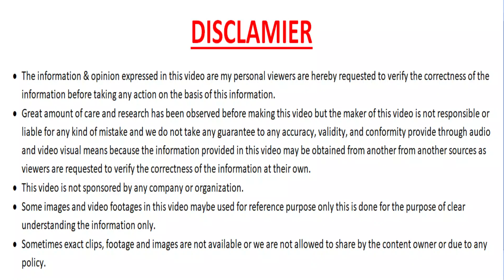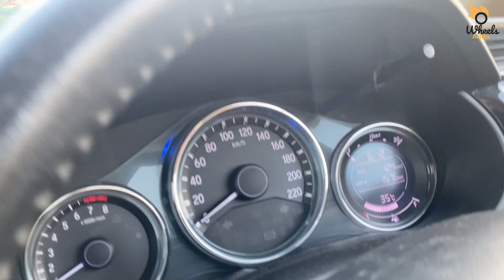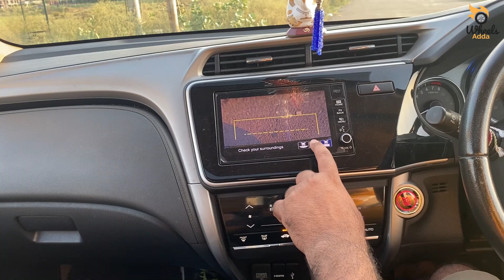2017 Honda City Review|| BMW se kam nhi hai chalne me.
Namaskar doston yeah video hai 2017 ki Honda City ke waare me. Honda City ZX CVT Petrol [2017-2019] is the top model in the City lineup and the price of City top model is ₹ 14.39 Lakh. It returns a certified mileage of 18 kmpl. This ZX CVT Petrol [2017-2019] variant comes with an engine putting out 117 bhp @ 6600 rpm and 145 Nm @ 4600 rpm of max power and max torque respectively. The Honda City is undeniably a car that provides luxury like no other in the sedan segment. It has every quality a luxurious car should possess, be it a huge cabin space, an eye-grabbing factor, and practicality coupled with a premium feel. Honda has also loaded the facelifted City with a fair bit of kit with the top ZX trim featuring auto LED headlamps and fog lamps, LED light guides in the tail-lamps, rain-sensing wipers and six airbags. Equipment available on lower variants includes16-inch diamond cut alloy wheels, an electric sunroof, 7.0-inch touchscreen infotainment system with navigation and voice control, and cruise control. On the safety front, dual front airbags and ABS continue to be offered as standard on the facelifted City, though Honda has now added in Isofix child seat anchor points on the rear bench to the list of standard equipment.

Under the hood, the 1.5-litre petrol and 1.5-litre diesel engines carry forward unchanged. The petrol continues to be paired with a five-speed manual or a CVT gearbox, while the diesel makes do with a six-speed manual. Honda claims that the petrol engine delivers 17.4kpl when paired with a manual gearbox and 18kpl when optioned with the CVT gearbox. On the other hand, the diesel City is claimed to return 25.6kpl.

If you also want to share your car ownership review then write us a email on: